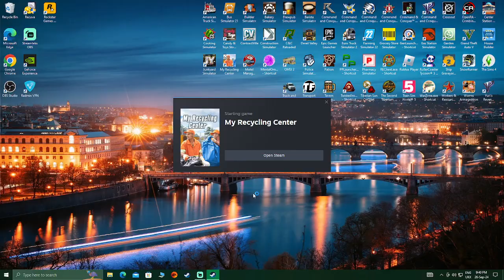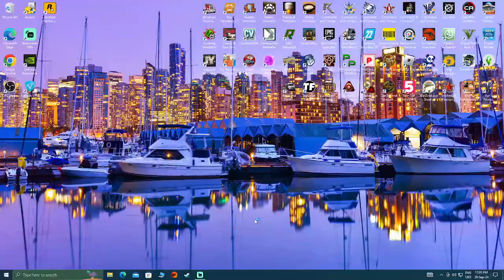My centre is back with well lol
not sure but just enjoy the video sorry